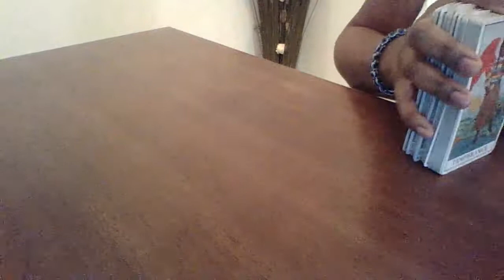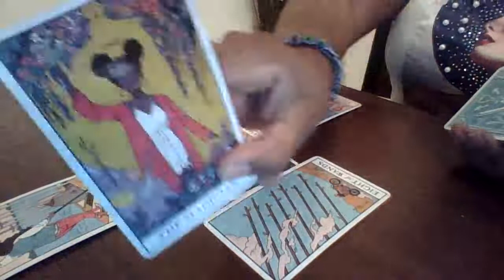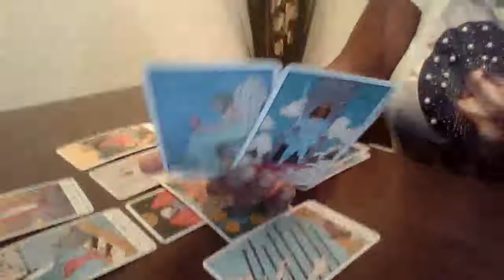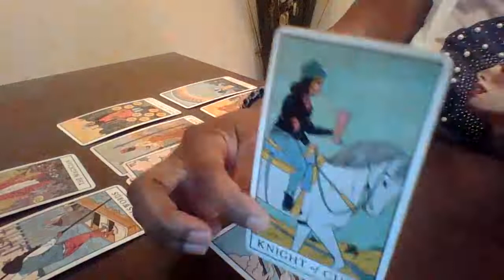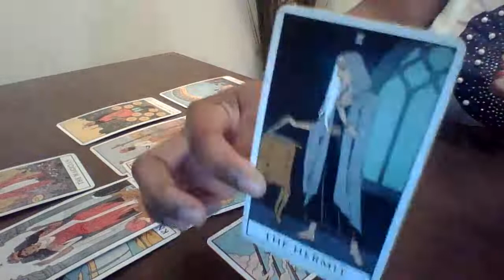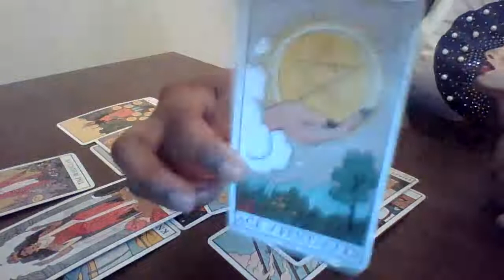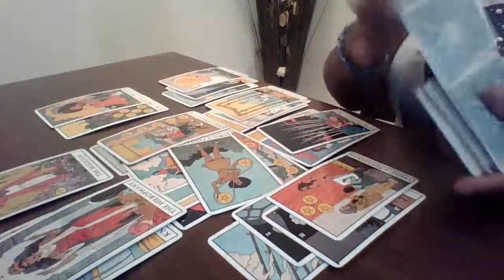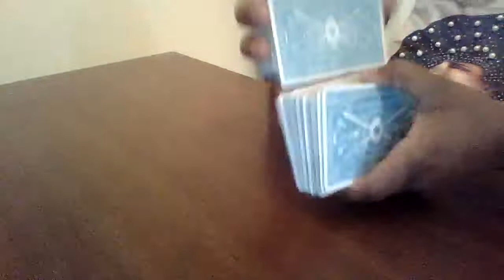Cancer, Its time to boss up! Fix yo credit!! Hit that gym & Get back Fine!! Get yo bag up!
to book a personal reading